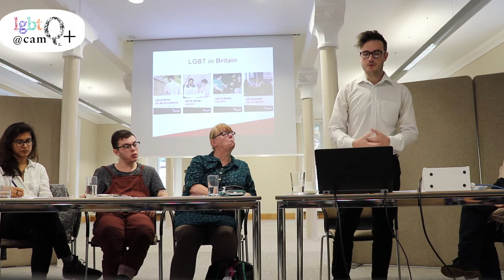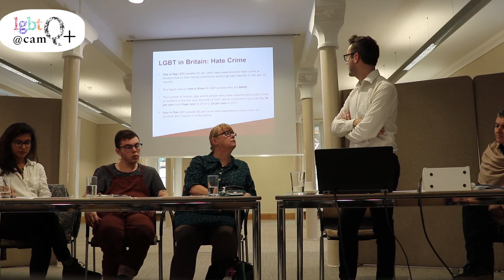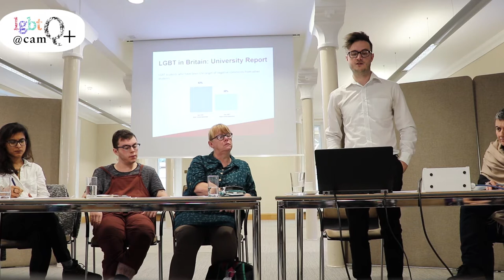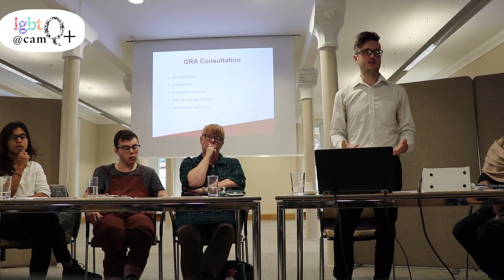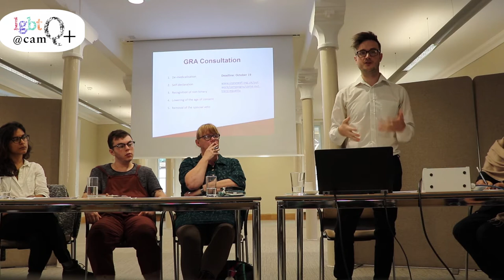The Stonewall Report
This year Stonewall conducted the "LGBT in Britain: University Report" which shows that "for many lesbian, gay, bi and trans students, the [university] experience can be marred by discrimination, exclusion and abuse because of who they are." The report is extensive, and in October 2018 we were joined by Pete Mercer from Stonewall who talked us through the results. He was joined by a panel to discuss the findings (from left-right):

Dr Natasha Tanna (University of Cambridge, Lecturer)
Rob Noon (NUS, LGBT+ officer)
Dr Nicki Ward (University of Birmingham, Lecturer)
Pete Mercer (Stonewall, Senior Account Manager)
Dr Miriam Lynn (University of Cambridge, Equality & Diversity Consultant, chair)

Co-organised with Equality&Diversity at Cambridge University